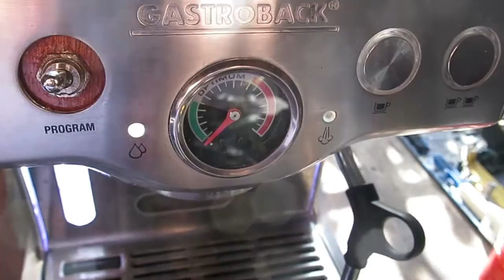Gastrobach 42610 Siebtraeger Kaffee Mascine